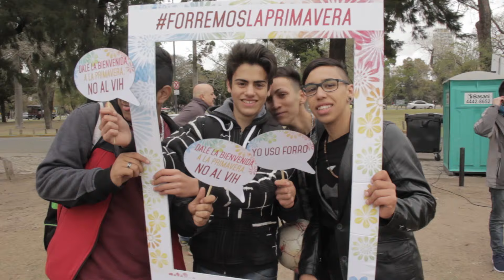Dale la bienvenida a la primavera y no al VIH. Septiembre 2015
forremoslaprimavera. AHF Argentina. Buenos Aires, septiembre 2015